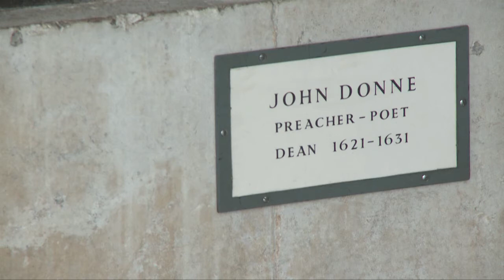The First Sunday of Advent 2013 at St Paul's Cathedral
The Revd Canon Michael Hampel, Precentor of St Paul's Cathedral, gives an address for the First Sunday of Advent 2013.